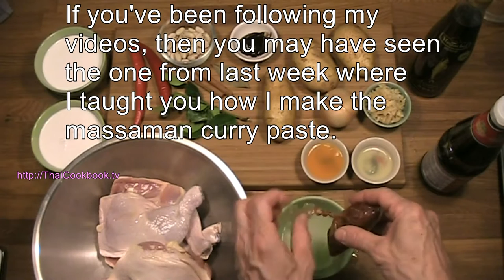Authentic Thai Recipe for Massaman Chicken Curry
This dark red orange curry is made with our homemade Prik Kaeng Matsaman curry paste, giving it the delicious flavor of toasted spices, cinnamon, nutmeg, and cloves in a coconut cream gravy. Big chunky pieces of potato surround whole chicken legs that are oven broiled, then slowly cooked in the massaman style sauce. Massaman curry is made with mild red chilies, so it's not considered too spicy for most people. Here we serve it as a one dish meal with fluffy Thai Jasmine rice, but it can also be plated on a large platter to be served at the table with other foods.

Impress your friends with a great new Thai recipe every week, directly from my Chiang Mai restaurant kitchen to yours.

Ingredient List for my Massaman Chicken Curry:

4 Chicken Meat (whole chicken legs)
2 - 3 Potato (peeled, cut into chunky pieces)
1 Brown or Yellow Onion (peeled, quartered)
1/4 cup Peanut (raw shelled and cleaned peanuts)
2 cups Coconut Milk (divided)
1 - 2 Thai Long Chili (mild red chilies)
1 - 2 sticks Cassia cinnamon
3 - 4 Kaffir lime leaves
1 - 2 Bay leaf
1/2 cup Coconut Sugar
2 teaspoons Tamarind (tamarind paste)
1 Tablespoon Orange (orange juice)
1 Tablespoon Lime (lime juice)
1 - 2 teaspoons Light Soy Sauce
1 - 2 teaspoons Fish Sauce
2 Tablespoons Massaman Curry Paste

Directions:

1: Marinate the chicken legs in soy sauce for 15 minutes, then broil them in a hot oven until lightly browned.

2: Cook the curry paste in half the coconut milk until bubbly, then add the other half and stir it in well. lay the chicken, onion, potato, peanuts, cinnamon, and bay leaf in the curry. Top the pan with water, cover, and cook for about 30 - 45 minutes.

3: When the potatoes are softened and the chicken is cooked, season the curry to your taste with sugar, orange juice, lime juice, tamarind paste, and fish sauce. Add the red peppers, turn off the heat, and allow to cool 15 minutes before serving.

Learn to make this and many more great Thai food dishes the way they are served here at our restaurant in Chiang Mai, Thailand. to download our free Thai cook book.